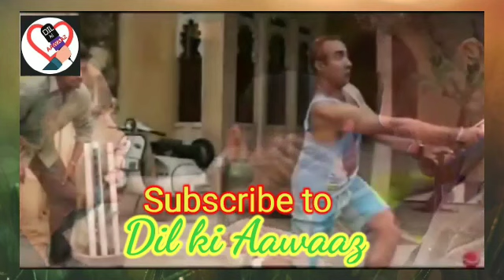LAST DIL KI AAWAAZ OF IRFAN. We miss IRFAN. We pray for his Absolution.